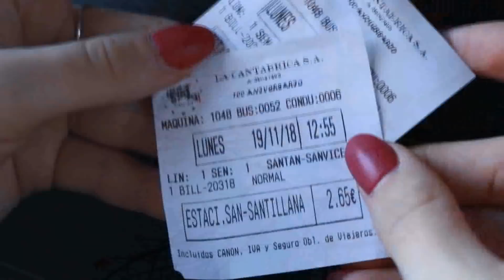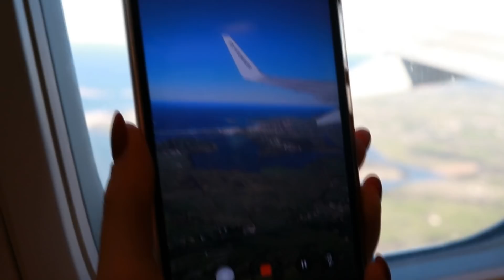Viaje a SANTANDER: Qué ver - Ven conmigo al Norte | Sandra Eme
¡¡Un besazo chicas, que espero que cada vez os gusten más, y nos vemos MUY MUY pronto en el próximo vídeo!!  😍